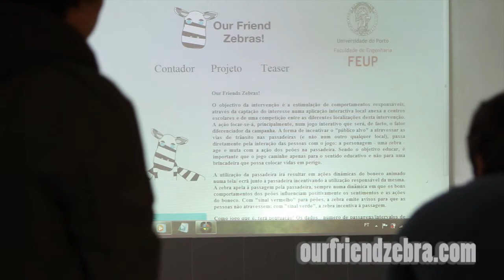Our friend zebras!